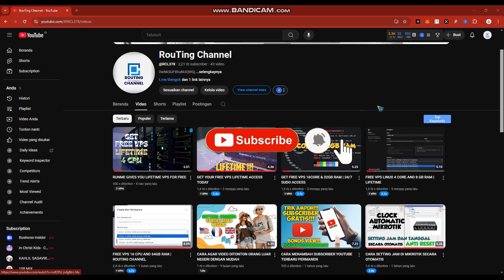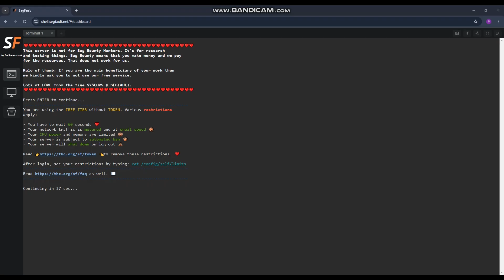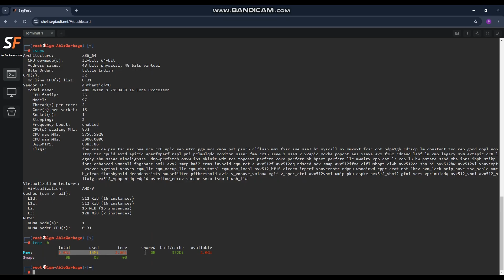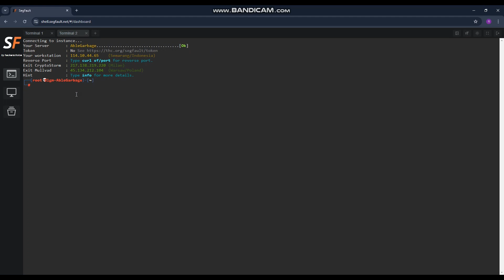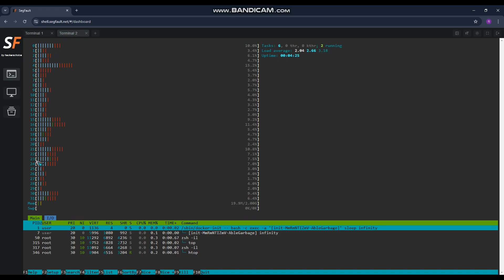LETS GET FREE VPS 32 CORE LIFETIME | SSH ACCESS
I will still discuss about free vps that you can get easily, lifetime and 24/7. In addition, this vps also supports SSH access which can make it easier for you and use vps.

This Free VPS can support your work in the IT development programmer field without having to spend any capital. Hopefully this educational video can be useful for all of you
Greetings "Routing Channel"
"No Gimmick"

Also see other Routing Channel videos about FREE VPS Lifetime 24/7

This video is made for educational access only. Do not misuse it for illegal actions such as mining with free vps and so on.